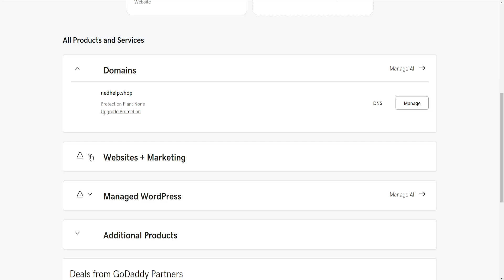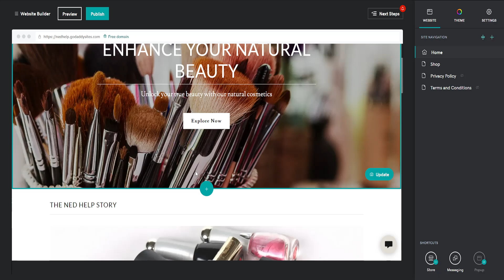How To Edit GoDaddy Website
In this video I show you how to edit GoDaddy website. If you want to learn how to access and use GoDaddy's website editor then this is the tutorial for you.